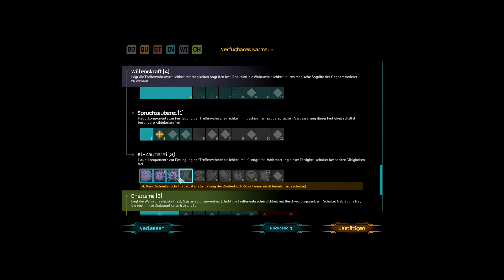Let's Play: Shadowrun Returns - Die Dächer Seattles [DMS:13]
Coyote ruft uns an, um uns um einen kleinen Gefallen zu bitten, und da wir sowieso Zeit totzuschlagen haben, sagen wir einfach mal zu. Der "kleine Gefallen" ist natürlich ein etwas größerer Gefallen, denn dabei müssen wir auch ein paar Leute umnieten. In den Gastrollen: Slaggen und Fraggen.